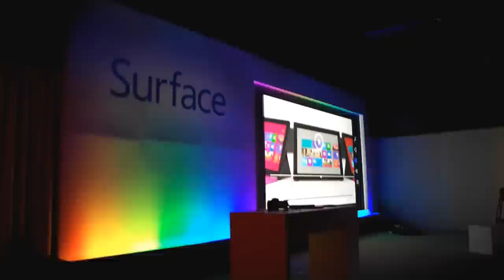Wrapup to Microsoft Surface Launch Event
Pier 57 in New York City, October 25, 2012